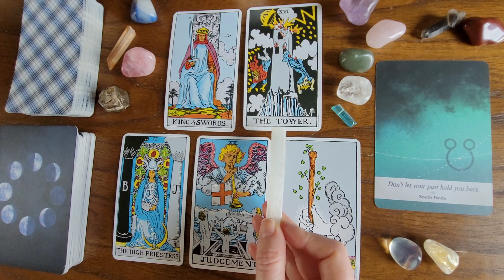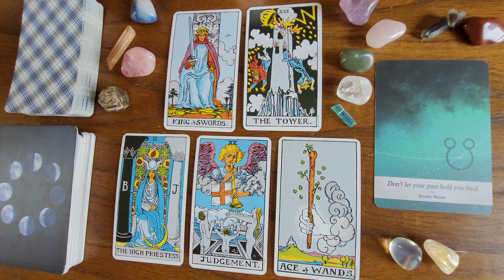LIBRA | Time To Let Go of the Past & Make Bold Moves Towards Your True Calling | Tarot March 2024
♎️ Libra, this is your monthly tarot reading for March 2024.

✅ Be sure to check out the videos for your sun, moon, and rising signs to get a more complete picture of the energies around you.